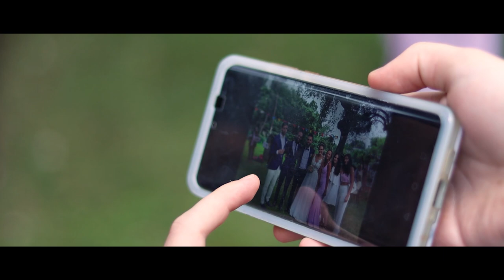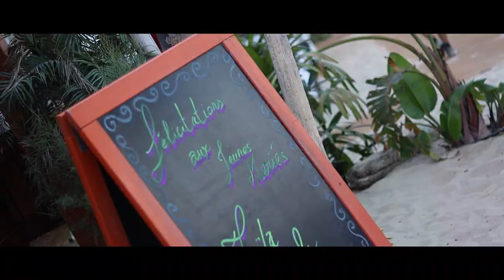Mariage Laïla & Issam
Première vidéo de mariage filmée et montée par moi-même...
Merci à Laïla et Issam pour cette opportunité !